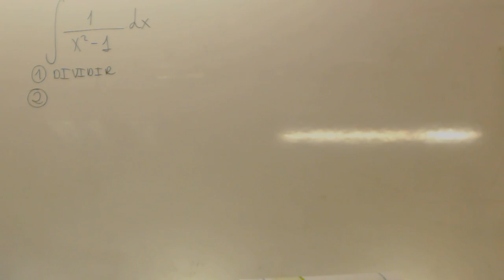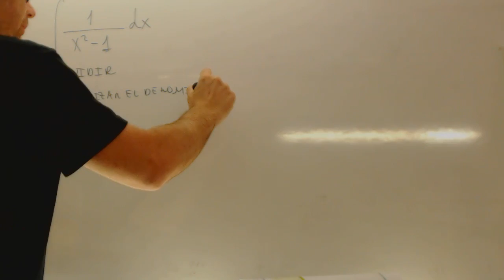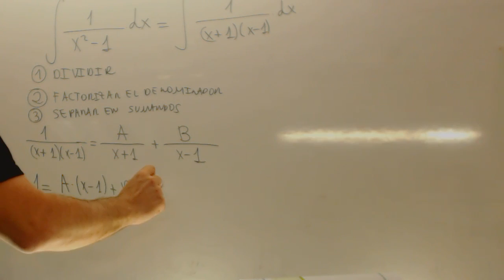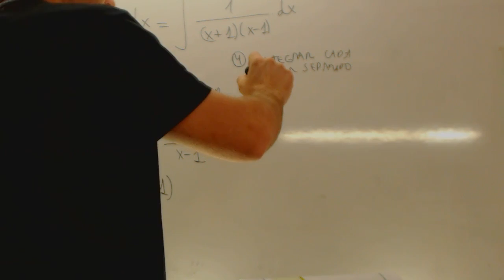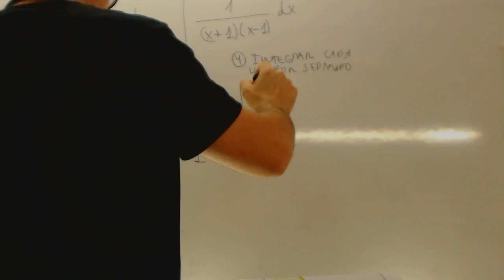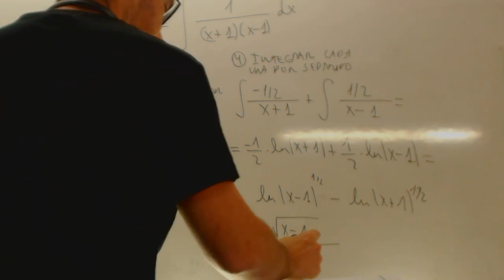Integral racional 01 Matematicas 2 Bachillerato Academia Usero Estepona